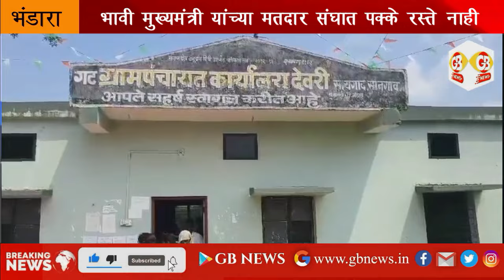GB NEWS BHANDARA भावी मुख्यमंत्र्यांच्या मतदार संघातली गावात पक्के रस्ते नाहीत